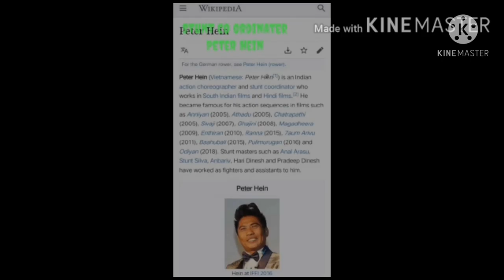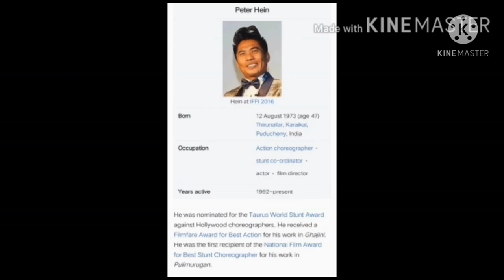Stunt co -ordinater Peter Hein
South movie's stunt Master